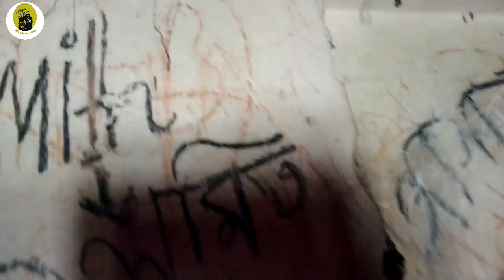৫৭০ বছর আগের প্রাচীন ভৌতিক বাড়িতে কী হলো দেখুন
প্রিয় বন্ধুরা

এই পৃথিবীতে ঘটে যাওয়া যতসব ভয়ংকার ভিডিও পেতে অবশ্যই BD ghost king চানেলটি সাবস্ক্রাইব করে রাখুন এবং এই চ্যানেলটির সাথে থাকলে অবশ্যই জানতে পারবেন কোথায় কখন কার সাথে ভয়ংকর কাহিনি ঘটিতেছে

যে মানুষ গুলো জ্বিন দ্বারা প্রভাবিত হয়েছে বা এখনো হচ্ছে সেই ঘটনা স্থান গুলোতে গিয়ে আপনাদেরকে Live video দেখানো হবে। আর হ্যা  বন্ধুরা কোন কিছু প্রমাণ বা কোন কিছু জোর করে বিশ্বাস করানোর জন্য নয়।আর আমাদের এই প্রোগ্রাম টি যথাযত ভাবে নিজ দায়িত্বে দেখার অনুরোধ রইলো।

আমাদের এই প্রোগ্রাম কোন ধর্ম বা কোন জাতিকে আঘাত করার জন্য নয়।শুধু মাত্র বিনোদনের জন্য।

অতএব ভিডিও টি যারা দেখবেন নিজ দায়িত্বে দেখবেন। ভিডিও দেখে যদি কারো কোন অসুবিধা হয়. তাহলে BD ghost king এর সদস্যরা দায়ীবদ্ধ নয়.সবাই কে ধন্যবাদ।